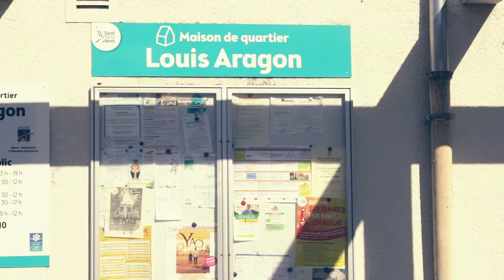Maison de quartier ARAGON juillet 2020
La ville de Saint Martin d'Hères et
l'action sociale de proximité du CCAS
vous présentent les animations d'été
à la maison de quartier ARAGON.